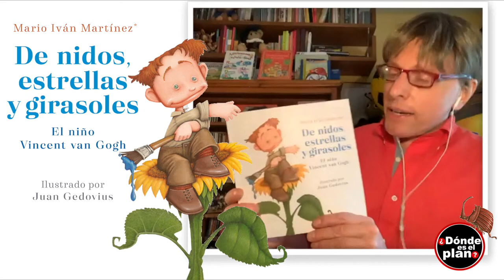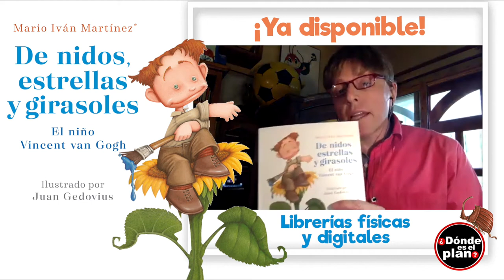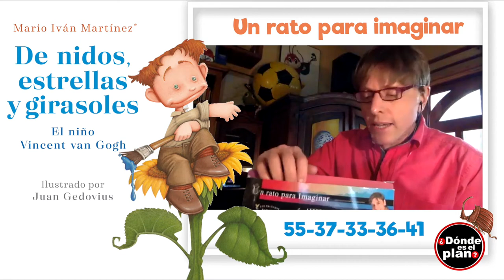Mario Iván Martínez, De nidos, estrellas y Girasoles. El niño Vincent Van Gogh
Nuestro plan fue con MarioIvánMartínez y nos da todos los detalles de su nuevo libro : "De nidos, estrellas y girasoles. El niño VincentVanGogh" que ya está a la venta en librerías físicas y digitales.

En una pequeña ciudad en Holanda vive el travieso Vincent Van Gogh, un pelirrojo con las mejillas llenas de pecas al que le encanta meterse en problemas. Junto a su inseparable hermano Theo, pasa sus tardes buscando nidos y mirando las estrellas, descubriendo una manera de ver el mundo que hoy puedes encontrar en pinturas colgadas en museos de muchos países.

En este libro conocerás cómo fue la niñez de este famoso pintor impresionista y cómo inició su camino para convertirse en uno de los artistas más reconocidos de todos los tiempos.

¡Checa todos lo que nos contó sobre este increíble libro!